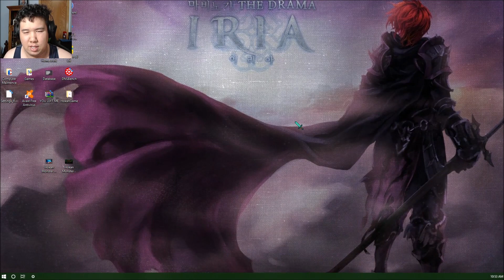Hokan Monster Slayer Demo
Monster version of Turok? Count me in.
Outro Information
Hokan: Monster Slayer is a PC action stealth first person shooter (FPS), currently in Alpha, set in a future where a mysterious mineral is the new source of greed across the galaxy.
You are Shin, a young member of a clan of warriors and hunters who dedicate themselves to the protection the land and its inhabitants . And for the rite of passage to obtain the rank of Hokan “Elite Hunter”, you are sent to several missions which involve helping inhabitants from a recent threat of demons and monsters, rampaging the land and killing everything on their path.

You will need to use your stealth skills to create distractions, perform critical damage, and remain undetected for when the situation gets out of hand. The monsters are strong, fast, and very perceptive. You can buy elixirs to increment your skills but at the end, it will be your wits that keep you alive. Our hero's patience and observation will be put to the test.

And some monsters increase their strength at night, so watch out.